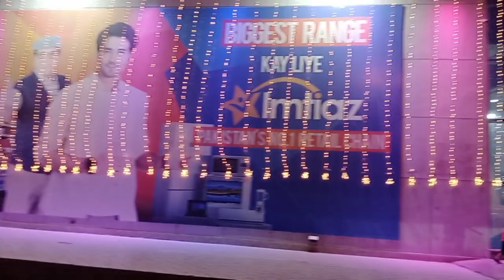Eid ki khushi mein Imtiaz ko Sajaya@RafaNawfalVlogs